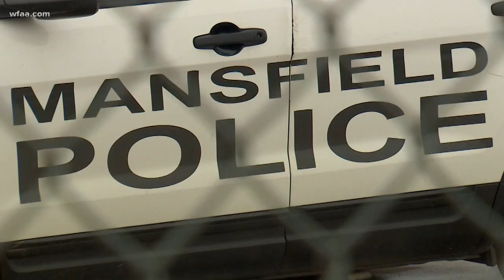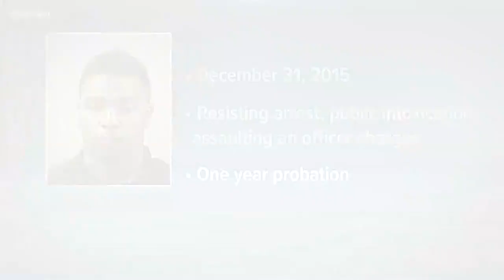Trevone Boykin arrested after girlfriend accuses him of assault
Police say they obtained surveillance footage of the alleged assault.